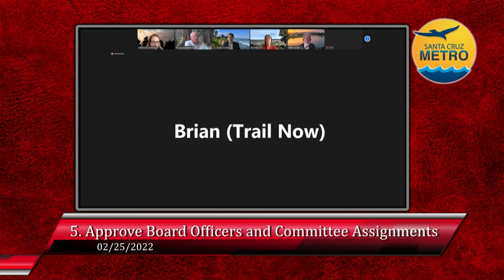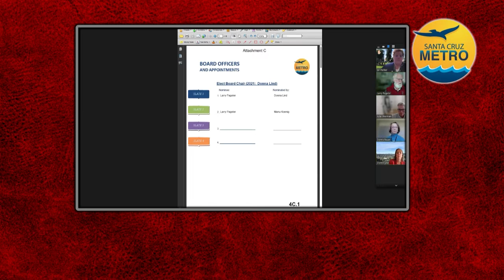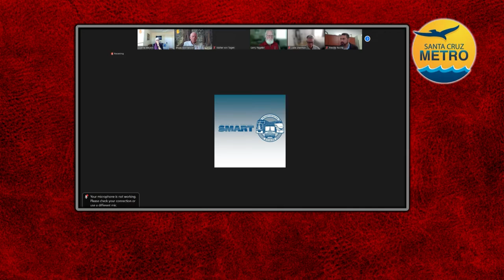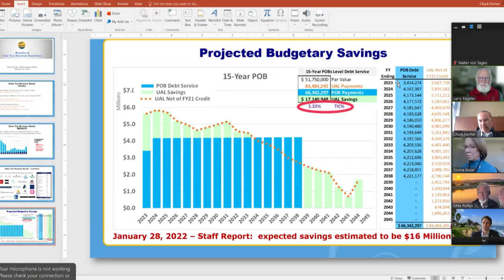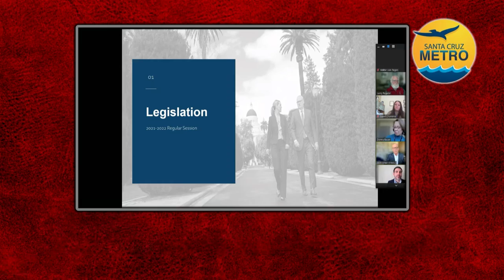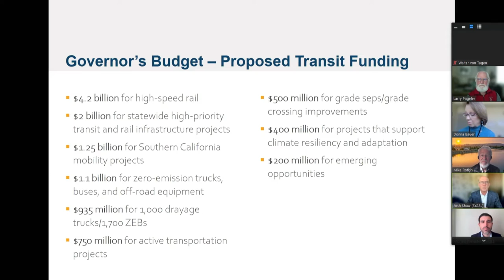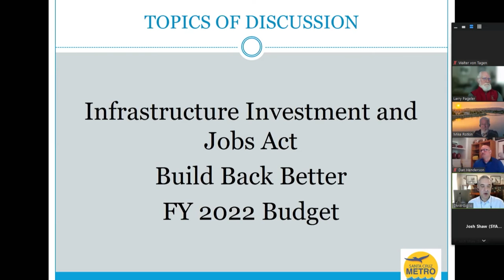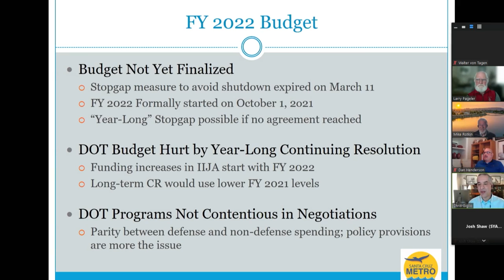Santa Cruz Metro Transit District 02/25/2022